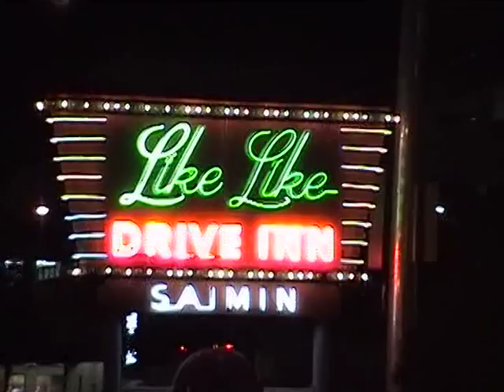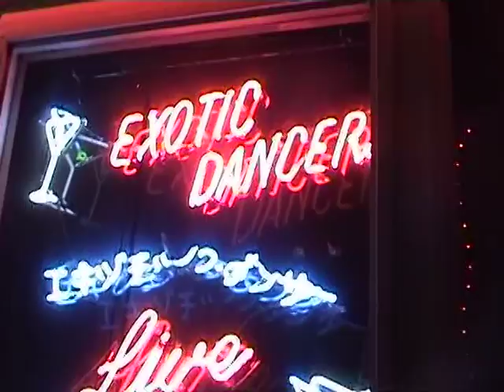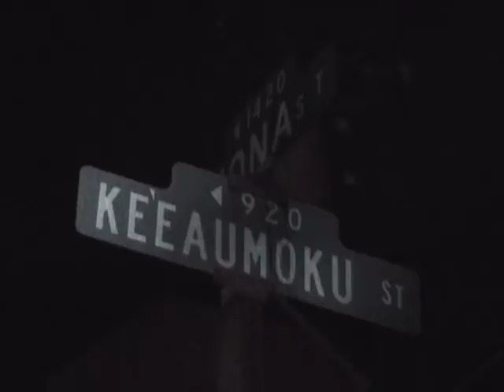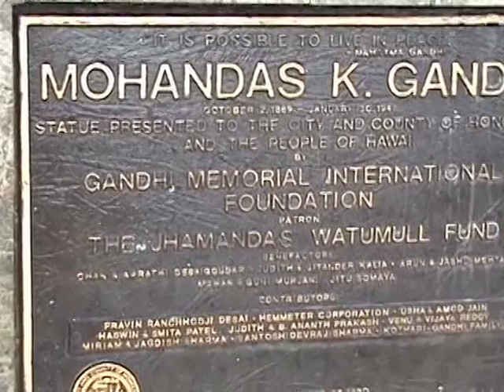Edited by Leah Tunkara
leahtunkara.com Film by Leah. IMAGINE, if I had a man's VOICE what would I SOUND LIKE ?  What words would I use ?
 As a filmmaker I can use your voice,.. to say what I'm feeling. That's the magic of it all ! However you cut it ?  Some trips will take u to eh orgasmic 'state of mind'. and.. get u high.
 I can only hope that at least 'one' of my films, may remind u of the 'love' (the kind of LOVE ) that only lovers know about.  Peace be with you. An keep it real. SEXY POETRY by Leah Tunkara :Leilani Films LT Inc. leahtunkara.com Produced & Edited by Leah Tunkara. Openning for Leah Radio #9 John Trudell Native American Activist &Poet. Film images, from the exotic strip clubs of Keeaumoku Street to the walking statue of Mahatma Gandhi in Waikiki,Director Leah Tunkara finds all of life in Hawaii worthy of praise. Images are from the island of Oahu and Maui, with only one picture of poet filmmaker Leah Tunkara in Mexico.. The music is by a native American Activist poet. Tunkara 's TV shows have been airing in the Hawaiian Islands for over 12 years. Leah's Walk About and also LEAH RADIO. This film short is eh coming attraction of LEAH RADIO # 9  featuring WORLD MUSIC, Reggae, love songs and poetry. Leah Tunkara was born in New York and as lived in Hawaii  for over 35 years,. World Travels include Jamaica ,West Africa, The Bahamas, Mexico, Canada, The UK and France. Surreal edits by Leah Tunkara , next up 2016 on  Leah Radio TV Music by Daivd A. Elecciri Jr.  #8  Bonafide, #5 most high, #6 don't mistake my kindness , # 2 Not up to me